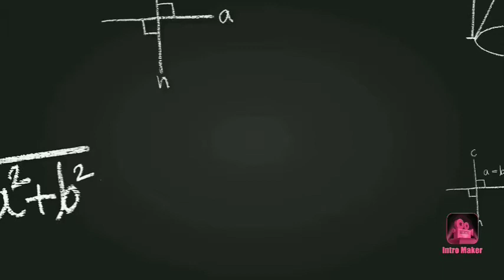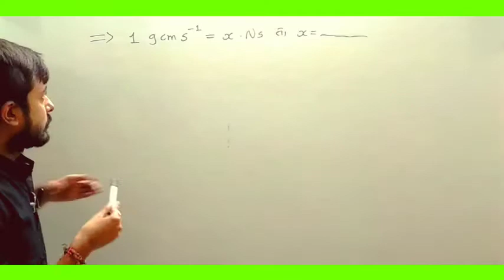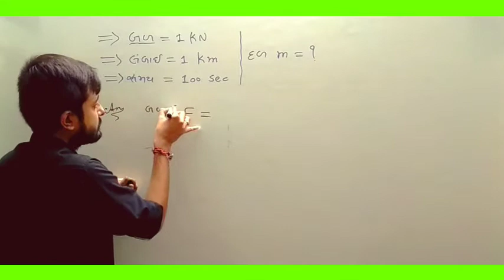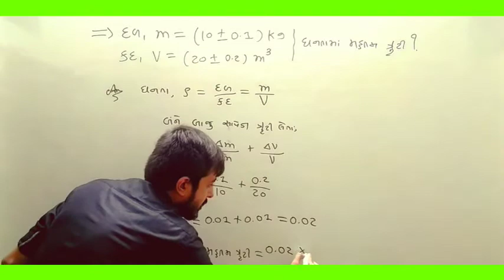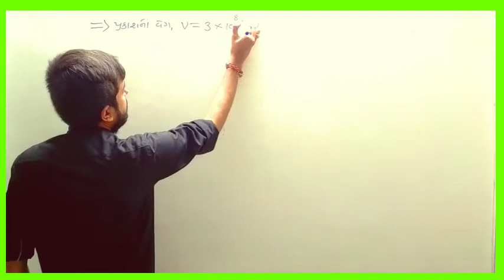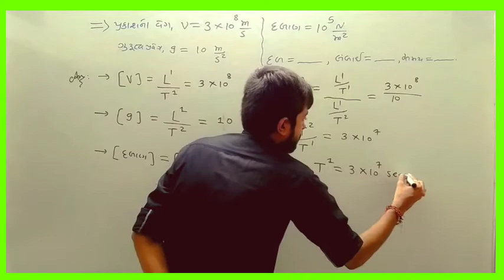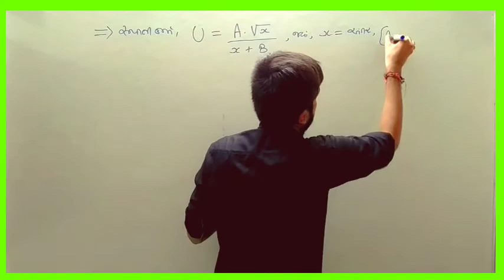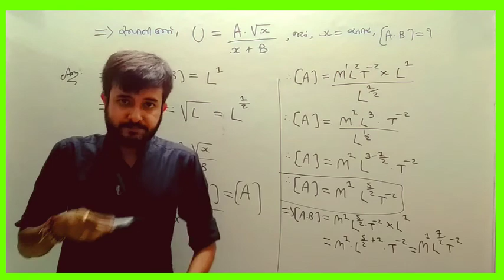JEE-NEET Practice (Part-2) (11th GM) (Lec-34)